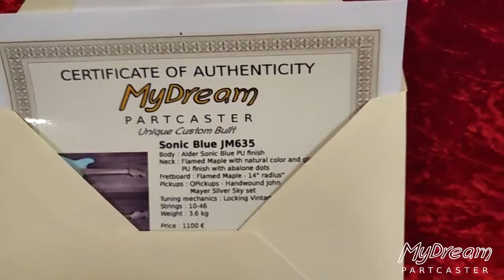MyDream Partcaster Custom Built - Sonic Blue JM635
Body : Alder Sonic Blue PU finish
Neck : Flamed Maple with natural color and glossy PU finish - abalone dots
Fretboard : Flamed Maple - 14" radius"
Pickups : QPickups - Hand Wound John Mayer Silver Sky set
Tuning mechanics : Locking Vintage Style
Strings : 10-46
Weight : 3.64 kg

This guitar has classical vintage colors with a beautiful flamed maple neck. The abalon markings on the fingerboard have blue highlights to match the body color.
It is equipped with a set of hand-wound QPickup pickups, based on the specifications of the JM635 pickups of the John Mayer's' Silver Sky made by PRS which followed the signature Fender JM pickups. The characteristics of these microphones are a normal coil for the bridge pickup, and a slight undercoil for the neck pickup and middle pickup.